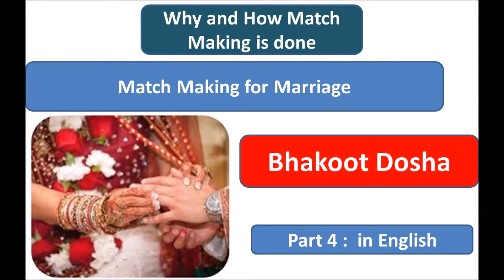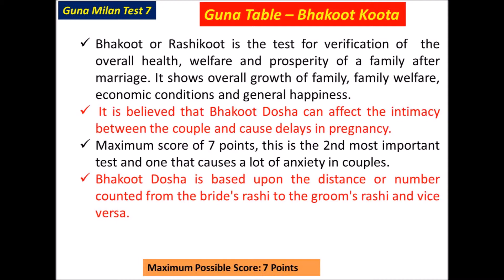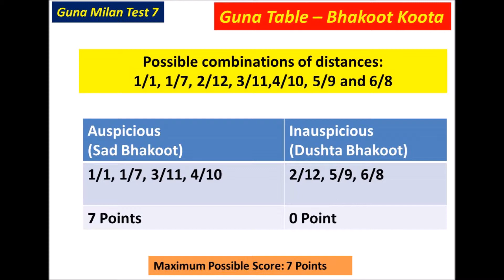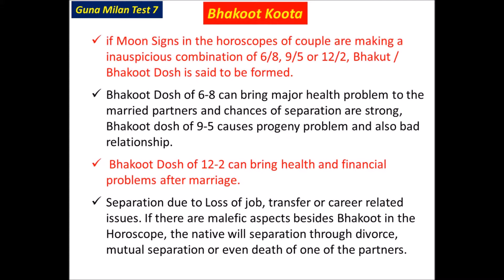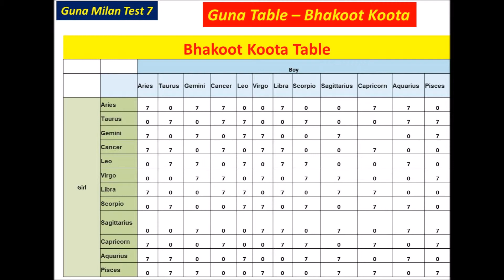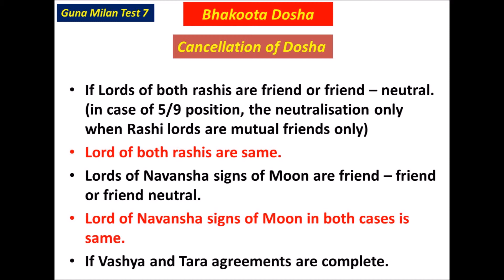Bhakoota Dosh, Match Making of Horoscope, Kundali Milan, Guna Milan Part 4 in English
In Hindus, Kundali Milan , Gun Milan or Match Making is considered very important   for well being of married life, prosperity of the couple, general happiness, child birth and well being of the children before marriage.
Nakshtras and Rashis have decoded the DNA of human which can help you to find his biological, physical, medical, psychological and social behaviour. So based  on the compatibility of two opposite sex people, the match is selected for compatibility which  help them to live a comfortable life. Based on the Rashi and Nakshtras, eight tests are performed to match the horoscope. Apart from eight tests, Mangal Dosha is also checked.
In this video, effort has been made to  educate about the reasons of tests, method, its Dosha, implication of Doshas and cancellation of Doshas.

For Videos in Hindi  language

Part 1 :  कुंडली मिलान (हिंदी में) || Match Making of Horoscope || Guna Milan|| Kundali Milan Part 1

Part 2 on Yoni Koota, (हिंदी में) Match Making of Horoscope, कुंडली मिलान,Guna Milan Yoni Koota  Part 2

Part 3  : गृह मैत्री, गण मिलान (हिंदी में) Graha Maitri, Gana Milan, Match Making Horoscope Part 3

Part 4 : Bhakoota Dosh भाकुट दोष (हिंदी में)Match Making of Horoscope, Kundali Milan, Guna Milan Part 4

Part 5 : नाड़ी दोष (Hindi) Nadi Dosha, Match Making of Horoscope, Kundali Milan, Guna Milan Part 5 in Hindi

Part 2:  Yoni Koota , Match Making of Horoscope, Kundali Milan, Guna Milan Part 2 in English

Part 3 : Graha Maitri, Gana Milan, Match Making of Horoscope, Kundali Milan, Guna Milan Part 3 in English

Part 4 : Bhakoota Dosh, Match Making of Horoscope, Kundali Milan, Guna Milan Part 4 in English

Part 5:  Nadi Dosha, (English) Match Making of Horoscope, Kundali Milan, Guna Milan Part 5 in English

In case of any query, you may ask in comment section or by email. We will try to answer your query as per time available.